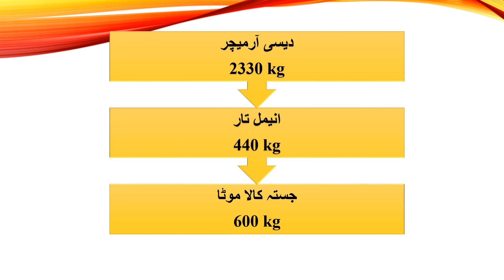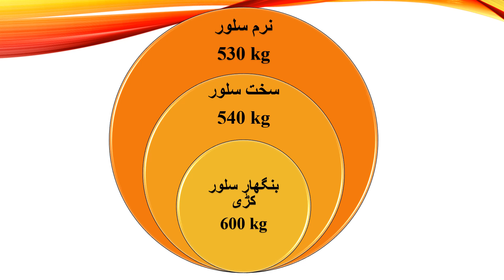Shalimar Metals Updated Rates||Scrap Rates||Scrap Rate List||Gujranwala||Pakistan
Copper Rate
Jista Rate
Compressor Rate
Soft Silver
Hard Silver
Enamel Wire
Compressor Karri etc.